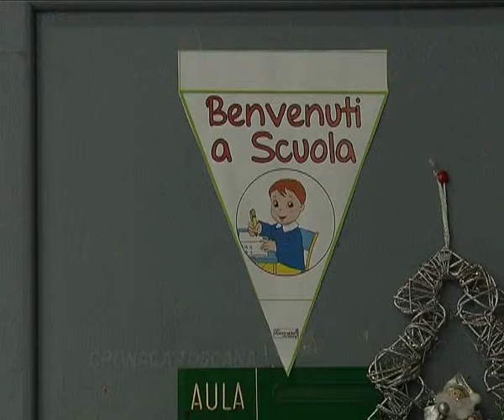2014-04-08 - ASSALTO A BANCOMAT CON ESPLOSIVO A FORTE DEI MARMI